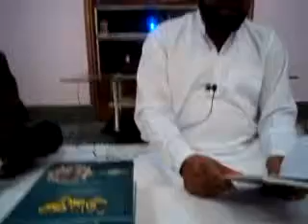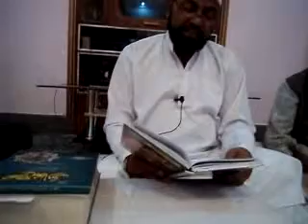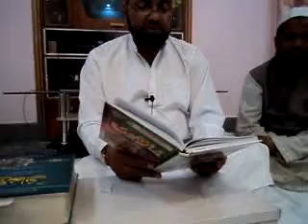NAMZ NABWI 11-03-2012 JAMIAT E AHLEHADITH UNNAO U P INDIA